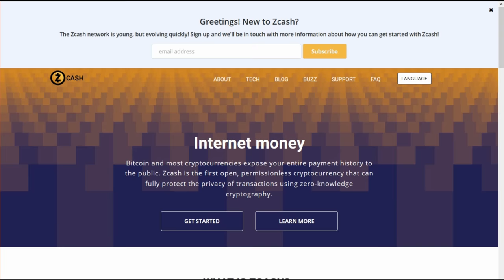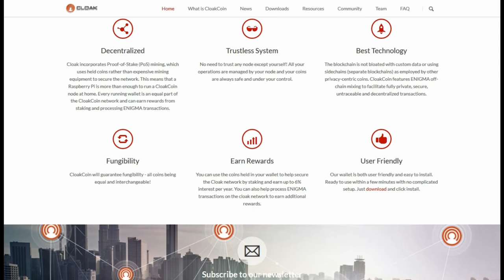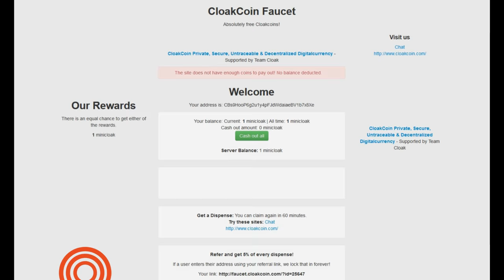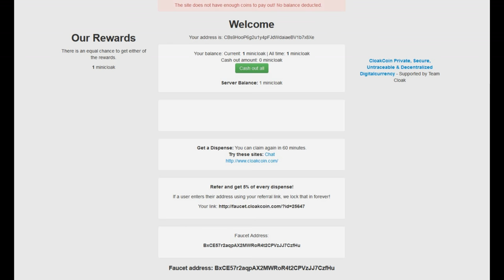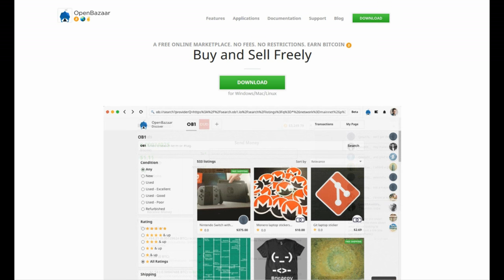Overview about Cloakcoin in 4K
It looks to me that cripto’s will be here to stay in some form.   I know most people don't know what they are including me. So if I get anything wrong or forget to mention something important please comment on video for all of us to learn more.

I haven't seen alot of video's talking about cloakcoin. So in this video I'm going to give an overview about cloakcoin.  In other videos I will dig deeper into this coin. There is many coins that are competing in this space, Monero, Zcash, and Dash for a few.

As you look into its past, you will see it started out as a pump and dump. As the ship was sinking before it left the dock, as it hit the sea floor, a group of individuals were left on the overpriced paper weight.

That group of individuals wanted to see their ship rise and set sail in the open sea’s of cripto’s. They all got together and invested more into this coin. Now with a small development team with a small group of people around the globe that wanted see this coin grow into something more. Just to be aware with a small team it does mean that this coin might progess a little slower, but everyones heart is in it.

CloakCoin is based on the ’Blockchain’ concept. To protect everyone privacy they have added some very simple and clever layers of communication and a off-blockchain coin mixing system making it impossible for 3rd parties to trace transactions between CloakCoin wallets.

They call it ENIGMA. It allows CloakCoins to be sent anonymously. It is paired up with CloakShield, based on a TOR like onion routing system.

All communication between all nodes is encrypted. CloakShield provides up to 25 hops in the cloak network. The onion routing  keeps other nodes from stealing funds or leaking sensitive information.

So we now have secure, decentralized and untraceable digital monetary transactions. I know that's all fine and dandy. But what else can an owner of cloakcoin expect. It is fast Block time: 60 seconds. It has a smaller number of coins around 5 million right now. This coin is a Proof-of-Stake coin. You can earn 6% year from staking your coin. That's right after 1 year your coin will be 1.06.
They do have a faucet Web page that hands out free minicloak (0.01) It is run on donations from cloakcoin members. The downside to this is when the price got higher everyone ran to empty the dispenser.

That is not the only way you can earn coins. Everyone with a computer can help cloak in the network, even a raspberry pi can do it. With helping cloak a transaction with others you get a share of the 1.8% fee. I know they are working on getting rid of that fee to make it mandatory that everyone has to use ENIGMA. That is a plus for everyone. It helps make the network more secure. With more transactions will give you a higher chance to help the network.

As they get all the wallets up to date with Electrum server, that will give cloakcoin the means to integrate with something like OpenBazaar or build custom incentive-based, markets, file sharing, hosting and content streaming systems. I think down the road this will help build a stronger cloakcoin community from around the world.

Disclamer:
Just remember you can lose money and coins in every move you make. Do not rush in, learn from your mistakes. Always use a small test coin when trying a new wallet. Please be careful of pumpers that are online. Any crypto can go to 0 remember it is just a speculation that wants to be a new digital fiat money. And yes I have bought in at the high thinking it would go a little bit higher. I have also lost coins transferring them to different wallets on exchanges. As you can see I'm no expert, just learning as I go. More research is needed. I'm giving you my full disclosure: I'M not a Finance adviser. I'm not getting payed from cloakcoin. I do have a cloakcoin wallet. If you would like to spread some coinage my way I will always cherish your generosity.

cloakcoin:CBs9HooP6g2u1y4pFJdWdaiaeBV1b7x8Xe